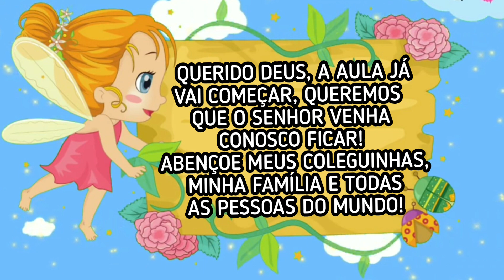Calendário Dia 13 de Setembro 🥰 Aula Completa 🥰 Oração Calendário e o Tempo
Dia 13 de setembro